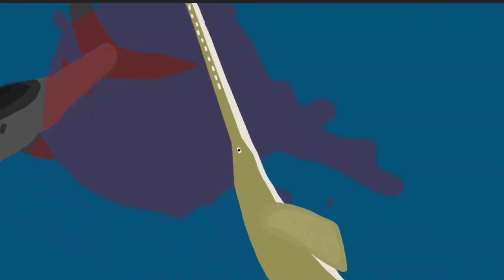DCBA: Swordfish VS Sawfish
yes ik the community post poll said sailfish well I couldn't find a sailfish link so I used a swordfish model close enough same difference